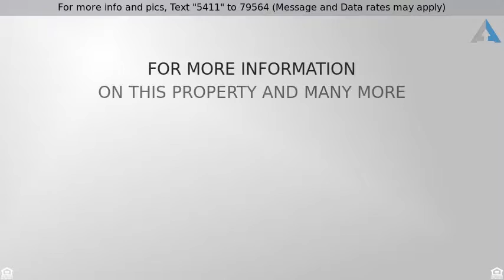Priced at $425,000 - 3301 W. 145th Street, Leawood, KS 66224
Chic, Gorgeous, and Updated Steeplechase Home

Welcome home to 3301 West 145th Street in the Steeplechase community of Leawood. This gorgeous home offers four bedrooms, four full and one half baths, 3,852 square feet of delectable living space, and it's located on a corner lot.

As you approach the home you will appreciate the spacious grassy front yard and covered front porch inviting you in. Enter into the 2-story foyer and notice the beautiful hardwood floors that flow throughout the main living areas. Off the foyer to your left, through French doors, is the stylish office featuring built-ins, crown moulding, and large windows with plantation shutters creating a light and bright working environment. To the right of the foyer is the formal dining room highlighting a sophisticated wall treatment, handsome wainscoting, crown moulding, and chandelier light. The formal dining room is adjacent to the kitchen.

From the foyer continue straight ahead to the great room offering a wall of windows that lets natural light fill the room. A gorgeous stacked stone fireplace with mantle adds a cozy feeling to this cheerful space. Additional room features include the hardwood floors, refreshing ceiling fan, and recessed lighting.

Open to the great room is the marvelous eat-in kitchen featuring today's colors. This stunning kitchen accentuates hardwood floors, gorgeous and abundant cabinetry, granite counters with undermount sink, wide crown moulding, full tile backsplash, built-in wine rack, pantry, island with storage and marble countertop, plus an eating bar illuminated by modern pendant lighting. Appliances include a smooth surface cooktop, oven, dishwasher, and built-in microwave. The breakfast room highlights crown moulding, chic modern light fixture, windows overlooking the backyard with plantation shutters, and a door leading to the rear deck. Also on the main level is a delightful powder room for your guests.

Ascend the stairs to the bedroom level. The spacious master suite is your own private oasis highlighting a vaulted ceiling with large elegant chandelier, sitting area with large bay window, and huge walk-in closet. The spectacular private master bath showcases a vaulted ceiling, tile flooring, his-and-her vanities with granite countertops, relaxing whirlpool tub with natural stacked stone surround, and a magnificent walk-in tile and glass shower offering luxurious dual shower heads. The second and third bedrooms present lighted ceiling fans and share a Jack-and-Jill bath, while the fourth bedroom offers an attached full bath.

Downstairs is the immense finished daylight lower level. The family room features a plethora of windows and tons of space for game tables, game watching, or just a great space to get away. You will also find the fifth non-conforming bedroom and the 4th full bath here.

Outside, you will love to spend time with family and friends on the ample deck overlooking the backyard with mature shade tree. The kid and pet friendly, grassy and fenced yard will give you peace of mind knowing they can't get far. What a wonderful atmosphere to create lasting memories.

Additional features include an in-ground sprinkler system and 3-car attached garage with openers. Community amenities include a swimming pool, play area, and exercise trails.